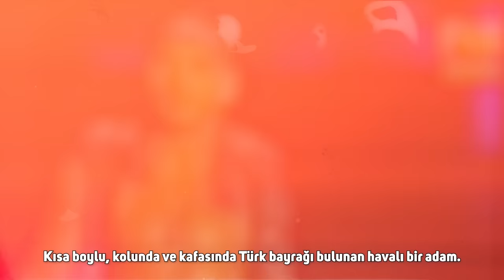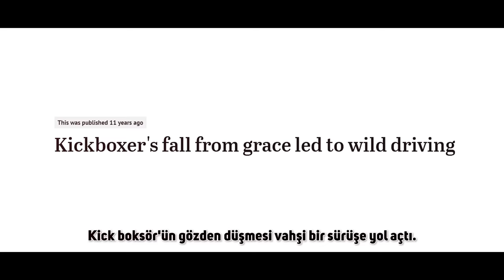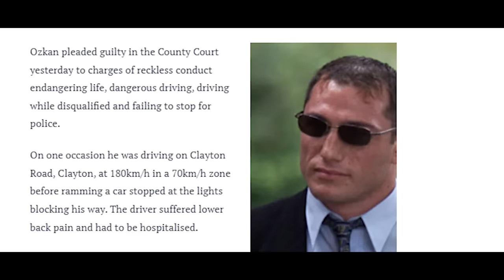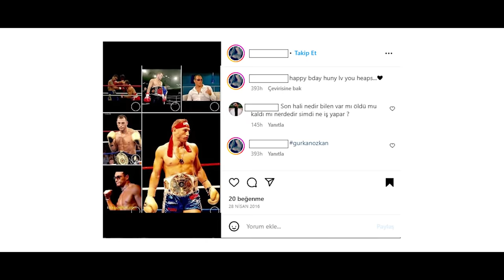TÜRK KİCKBOKS EFSANESİ GÜRKAN ÖZKAN'A NE OLDU ?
Gürkan Özkan 28 Nisan 1970 tarihinde Ankara’da dünyaya gelmişti. Ankarada doğan Özkan 8 yaşına kadar Türkiye’de eğitim görmüş ardından ailesiyle birlikte Avustralya’ya göç etmiti. Eğitimine Avustralya’da devam eden Gürkan Özkan dövüş sporlarınıda yine Avusturalya’da başlamıştı. Hatta Avustralya’da dünya şampiyonu olmuş, Kazandığı dünya şampiyonlukları ve dövüşleri sayesinde halk ona dövüş makinası lakabını takmıştı. Kariyerinin ilerleyen zamanlarında Chris Johnson, Head Hunter, Mike Zambidis, Pavlos Kaponiz gibi dövüşçülere karşı çok iyi mücadeleler çıkarmıştı.